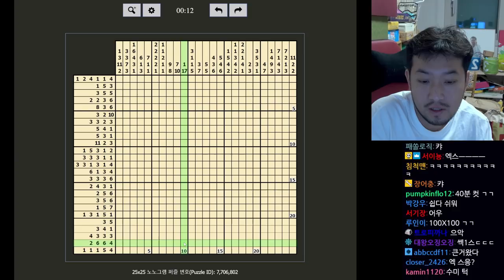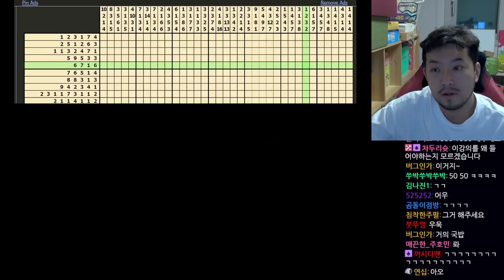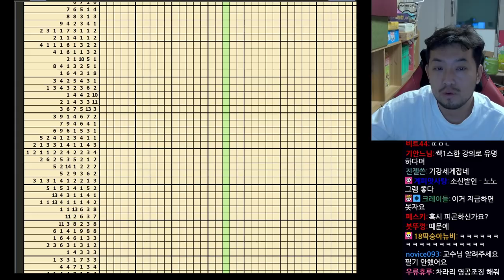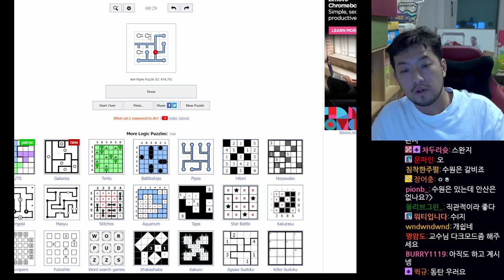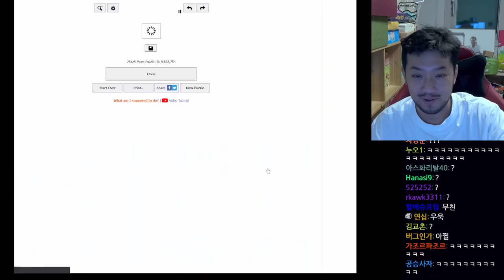노노그램 | 25X25 & 파이프